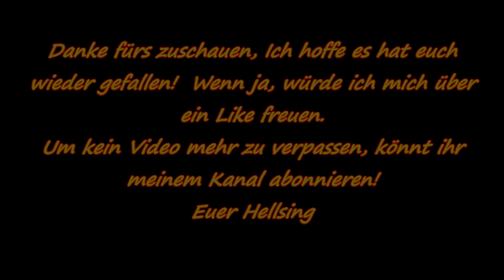Spray Paint by Hellsing (Space # 13)